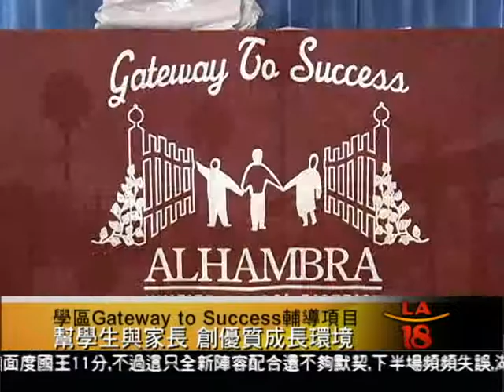[阿罕布拉聯合學區反霸凌宣導活動] 洛城18台晚間新聞 10222012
阿罕布拉聯合學區與阿市警局合作,今天在阿罕布拉高中宣布展開最新一波學區反霸凌宣導活動,目標是要聯合社區與學校的力量,共同打擊校園中的霸凌現象。